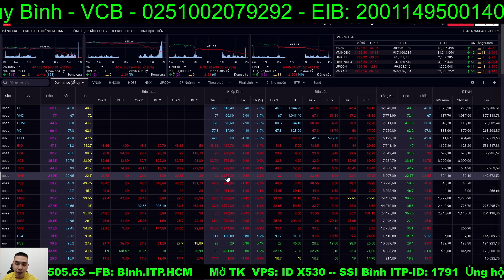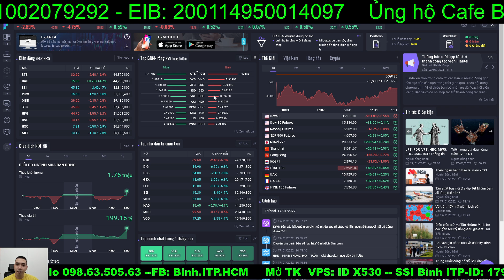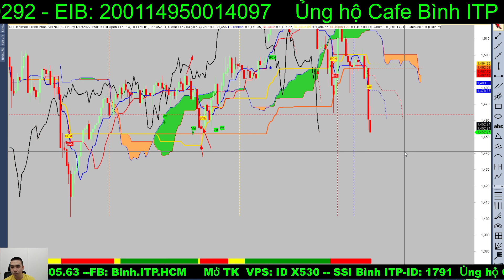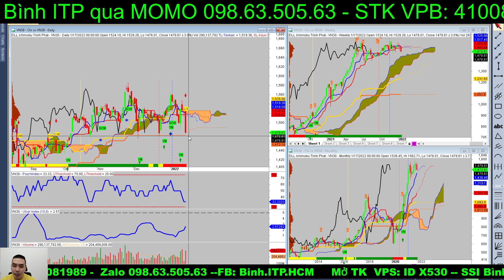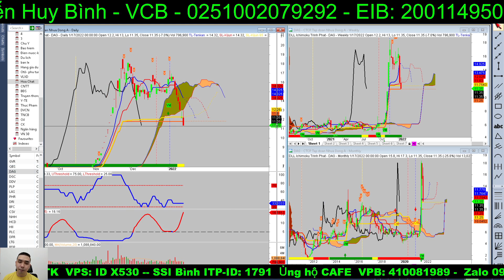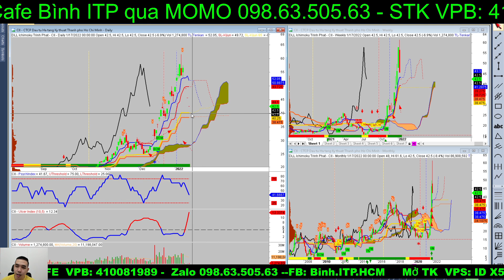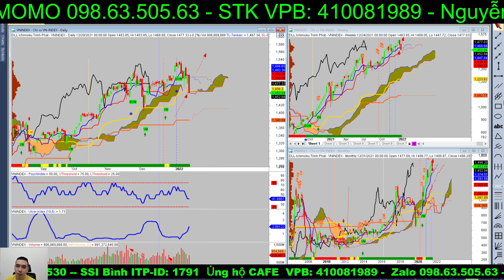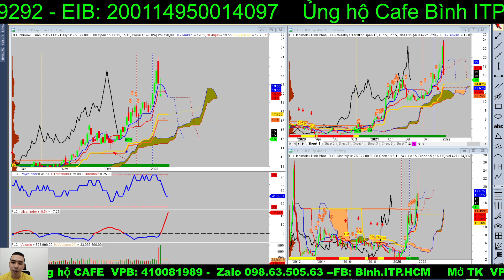Bản tin chứng khoán hàng ngày: Nhận định thị trường, hiện tượng margin call kích hoạt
Cùng Bình ITP định kỳ : 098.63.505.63

Ủng hô Nguyễn Huy Bình TK-VCB : 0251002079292
** Mở tài khoản SSI online ID: 1791 Nguyễn Huy Bình
 ** Mở tài khoản tại VPS--- ID: X530